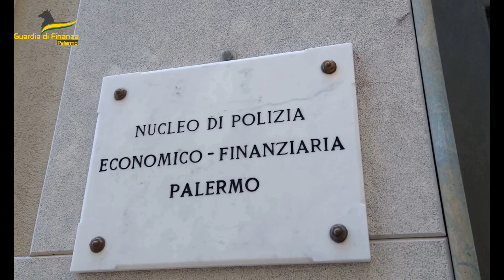Misure di prevenzione antimafia. GDF Palermo ha sequestrato beni per circa 300 mila euro.